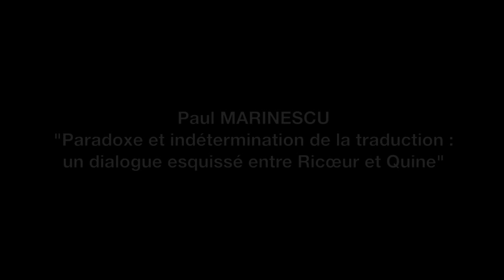Paradoxe et indétermination de la traduction : un dialogue esquissé entre Ricœur et Quine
Enregistrement audio.
Communication de Paul MARINESCU
Colloque "Paul Ricœur et la philosophie contemporaine de langue anglaise"
18-20 novembre 2013, IPT